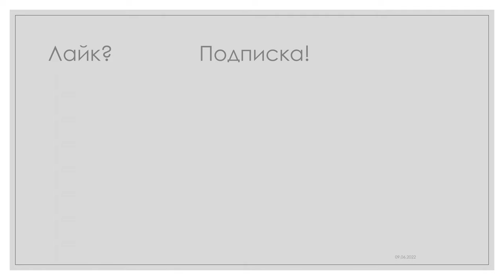Rolligon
Роллигоны – это невероятно широкие шины с очень низким удельным давлением на грунт, повышенной эластичностью основной части и боковины.